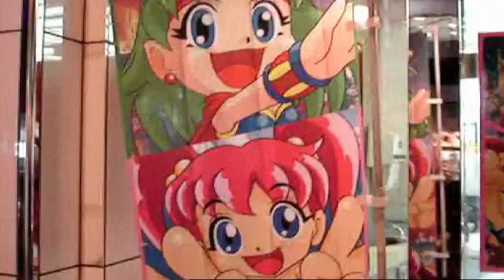Art Safari Takashi Murakami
TAKASHI MURAKAMI is Japan's most successful contemporary artist. He makes super-sized cartoons and toys inspired by Japanese Manga comics. His art may look superficial and commercialised, but behind it lies a theory about the history of postwar Japan.